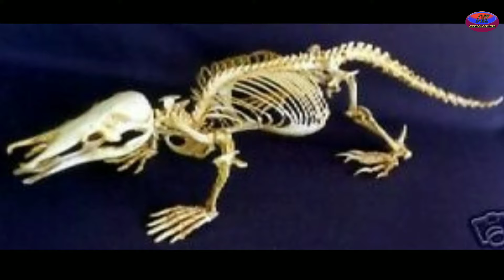Platypus special episode- एक ऐसा जानवर/जीव जो अंडे देता है और अपने बच्चों को दूध भी पिलाता है।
हमने इस वीडियो में प्लैटिपस के बारे में जानकारी दी है जो अंडे देता है और अपने बच्चों को दूध भी पिलाता है और अधिक जानकारी के लिए कृपया वीडियो अंत तक देखें।
 धन्यवाद।